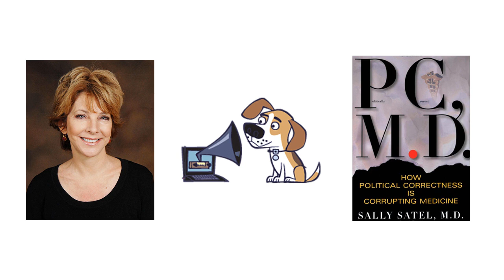The scourge of meth among gays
Sally Satel, a psychiatrist with a background in addiction, talks with Andrew Sullivan about the particular dangers of meth in the gay community.